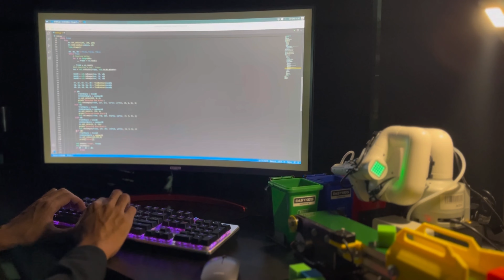Highlight myCobot 280 Pi Color Sorting